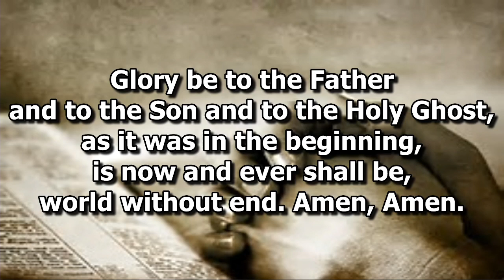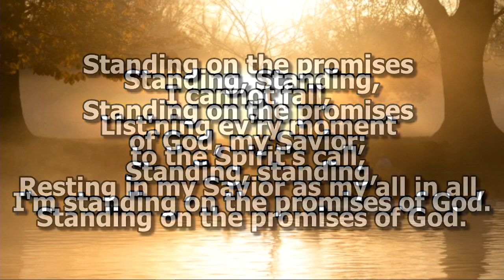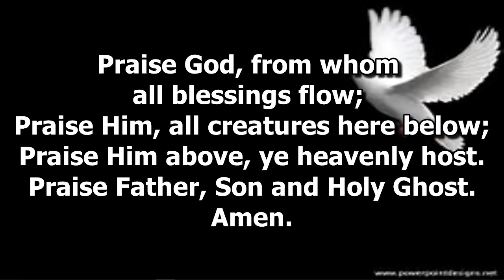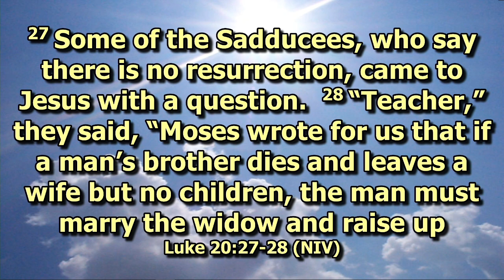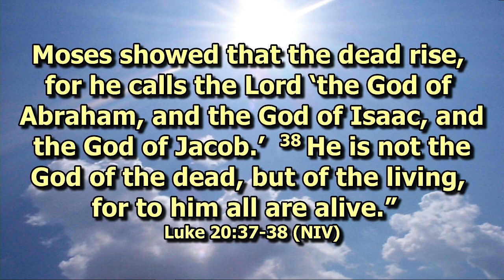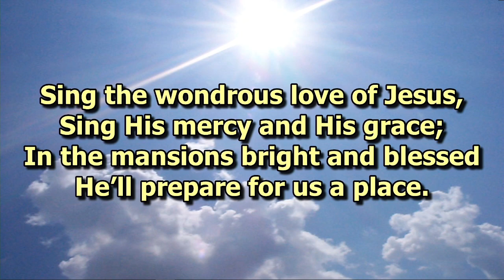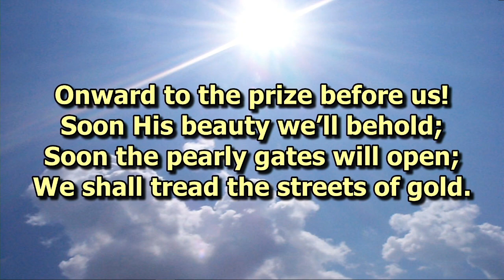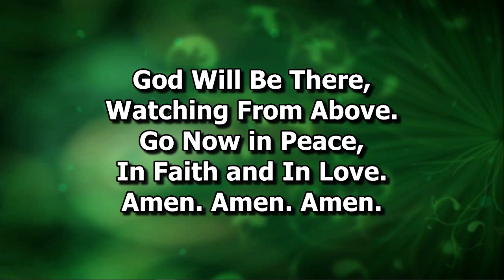EOCC Sunday Worship November 6, 2022